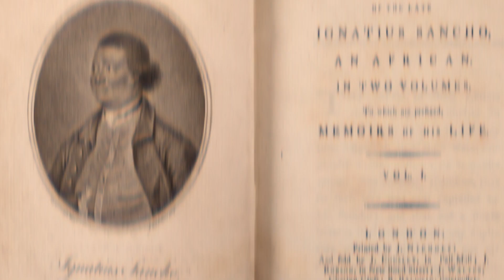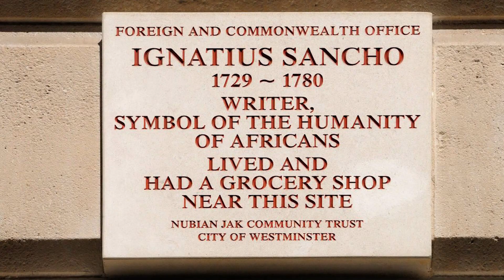Which figure from the British Empire would you meet?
💙 SHORTS CHANNEL - @RamblingsofaSikhShorts
💙 SECOND CHANNEL - @RamblingsReacts